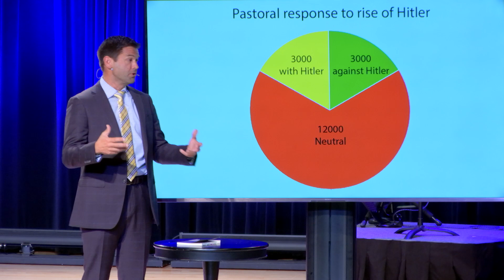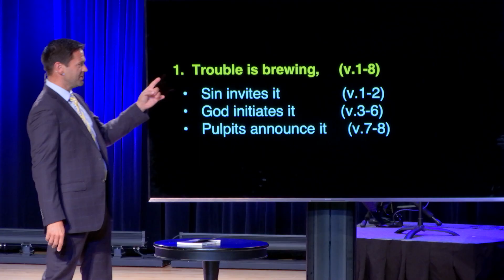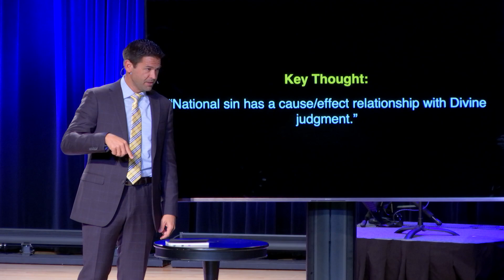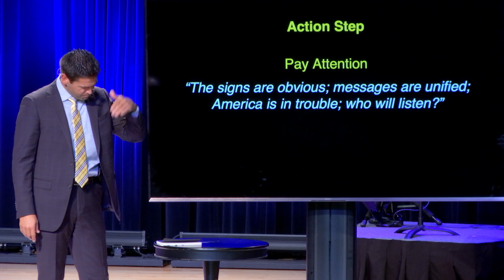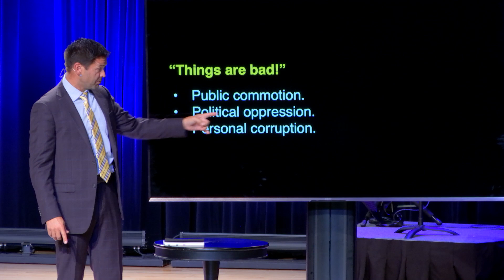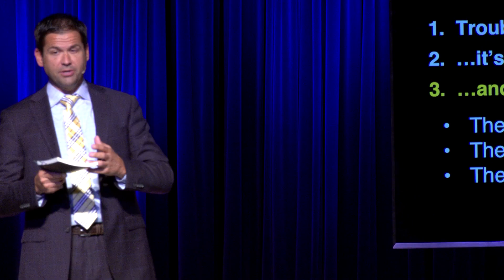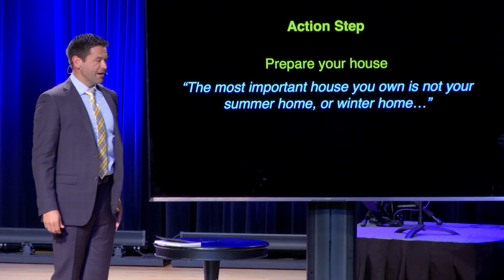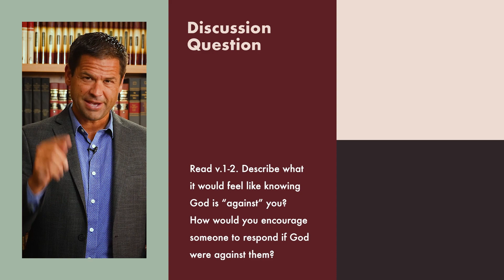A Dire Warning | Amos – The Lion Roars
Wake up and realize the nation is headed for trouble.
Live out your faith in every sphere of life, no matter the tension.

Amos 3

10.08.23